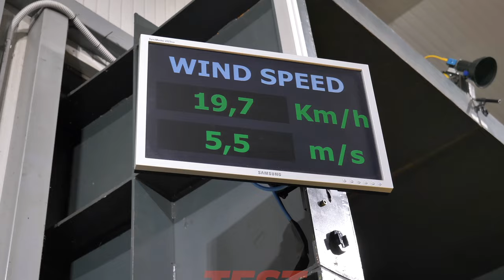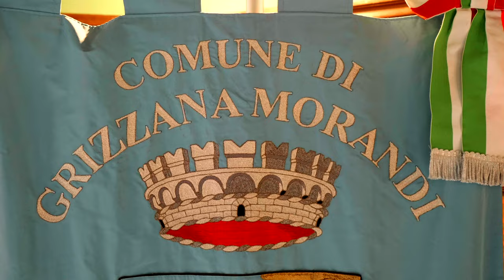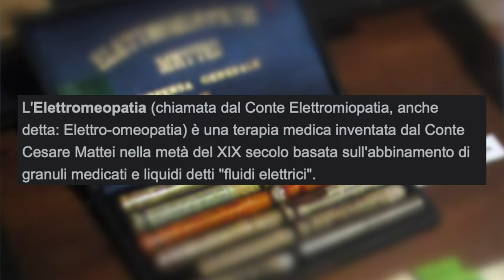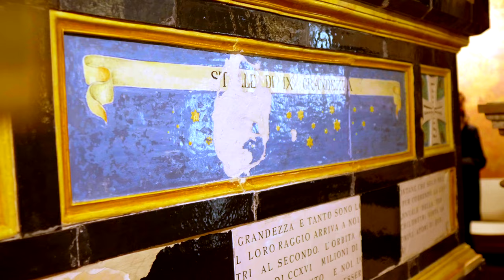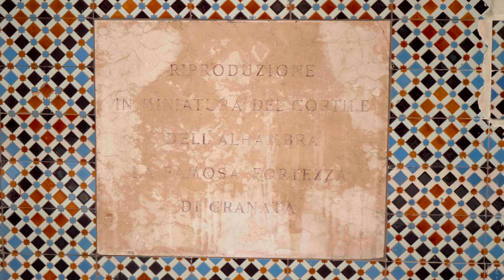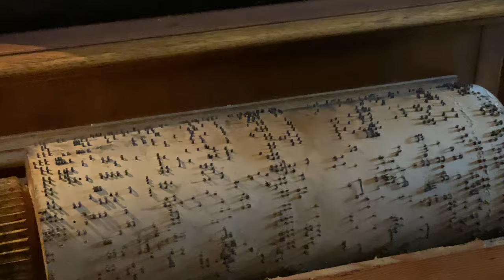LA ROCCHETTA MATTEI: VISITARE UNO DEI CASTELLI PIÙ BELLI D'ITALIA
⬇️Leggi tutto⬇️

Dopo tanta attesa, oggi vi portiamo a Grizzana Morandi, vicino Bologna per visitare uno dei castelli più belli d'Italia: La Rocchetta Mattei, restaurata solo pochi anni fa grazie alla Fondazione Carisbo ed oggi si mostra come un vero gioiello. Il merito comunque va a Cesare Mattei, un uomo che voleva curare il mondo e proprio per questo divenne famoso.

Cesare Mattei investì tutta la sua vita non solo per dar vita a quello che oggi rimane come patrimonio Italiano ma soprattutto si rese protagonista nella ricerca e diffusione dell'elettromeopatia. Per elettromeopatia si intende una terapia medica inventata dal Conte Cesare Mattei nella metà del XIX secolo e basata sull'abbinamento di granuli medicati e liquidi detti "fluidi elettrici". Ancora oggi è una pratica molto diffusa.

Benvenuti a La Rocchetta Mattei.
Costo della visita: 10€
Durata della visita: 1h circa

➡️ Unisciti al nostro gruppo su Telegram per avere sempre news in anteprima!

Solo uno di voi potrà aggiudicarsi la vendita e potrà scegliere di acquistarlo nella modalità tradizionale, quindi pagando e poi ricevendolo con corriere espresso, altrimenti sarà possibile fare anche il ritiro di persona, così da passare una giornata insieme, scambiare qualche opinione sul mondo dei droni e gustarci un buon piatto tipico Umbro!